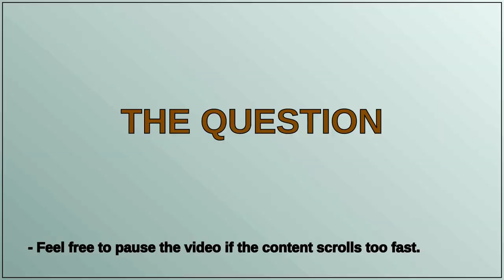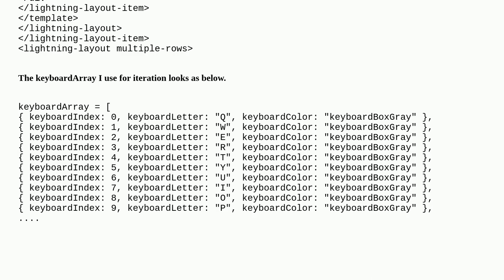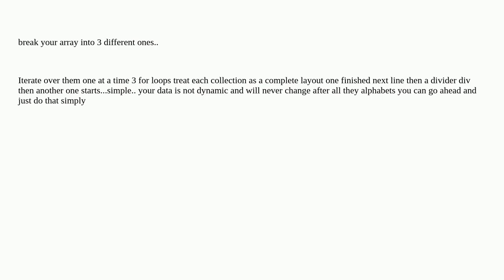How can I add line breaks to horizontally iterated items?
A special thanks goes out to the community

  lightning-web-components line-break css iteration